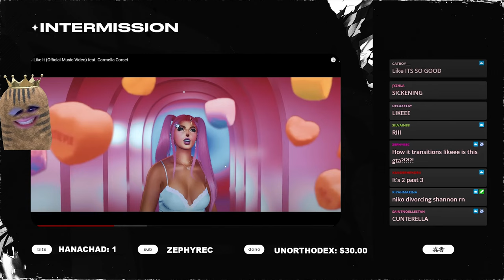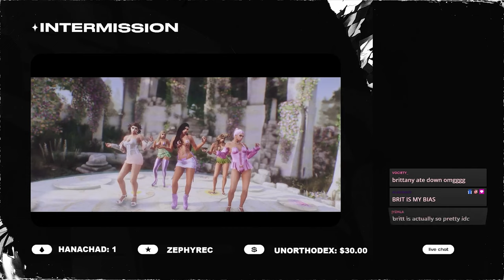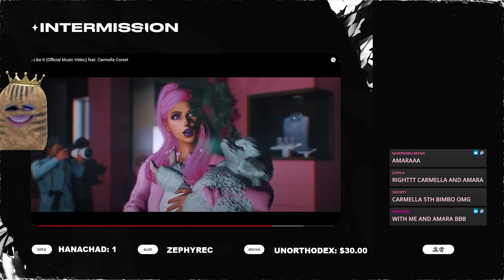Saint reacts to the new BIMBOS music video for "You Like It (featuring Carmella Corset)"